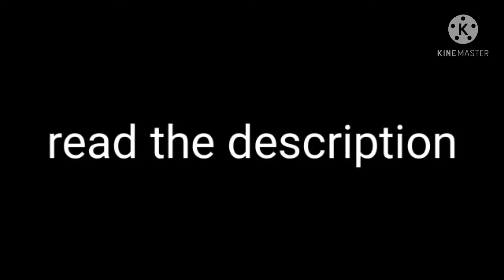For Junior Cartoons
Can you please make Warner Animation Group 10 Years (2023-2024)

About the logo We see a montage of clips from various Warner Animation Group movies (such as The LEGO Movie, Storks, The LEGO Batman Movie, The LEGO Ninjago Movie, Smallfoot, The LEGO Movie 2: The Second Part, Scoob!, Tom & Jerry, Minecraft movie, Darren Younes The Movie, Bluey the movie, Violette1st movie and Guavajuice movie) zooming out and playing simultaneously. Then, Scooby-Doo (from Scoob!) pops up as he giggles. The movie clips fade out, revealing a white background. Scooby-Doo then licks the screen, with his tongue covering up the screen, transitioning into the 2021 Warner Animation Group logo from Tom and Jerry on a white background The words "10 YEARS” , as well as the 2021 WarnerMedia byline are below the logo.